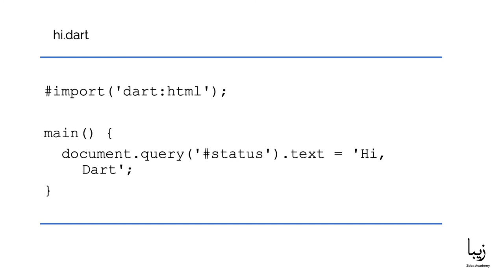Flutter. Что такое Dart?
🎥Часть образовательного курса "Flutter" от Zeba Academy. Этот курс посвящен Flutter - это мобильная платформа Google для создания красивых и быстрых нативных приложений. Flutter очень продуктивен и предлагает богатый набор виджетов, который позволяет легко создавать приложения под iOS и Android с одной кодовой базой.